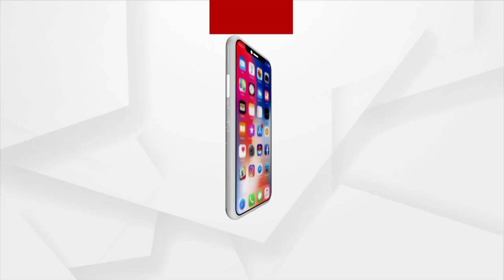କୋଭିଡ଼୍ ମୁକାବିଲା ପାଇଁ ଯୋଗୀ ପ୍ରଶାସନର ନିଆରା ପ୍ରୟାସ | Yogi Sarkar's Door to Door COVID Test in UP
କୋଭିଡ଼୍ ମୁକାବିଲା ପାଇଁ ଯୋଗୀ ପ୍ରଶାସନର ନିଆରା ପ୍ରୟାସ...- ଉତ୍ତରପ୍ରଦେଶରେ ଆରମ୍ଭ ହୋଇଛି ଡୋର୍-ଟୁ-ଡୋର କୋଭିଡ଼୍ ଟେଷ୍ଟ୍..- ଦେଶରେ ପ୍ରଥମ ଏହି ଉଦ୍ୟମକୁ ବିଶ୍ବ ସ୍ବାସ୍ଥ୍ୟ ସଂଗଠନର ପ୍ରଶଂସା ..